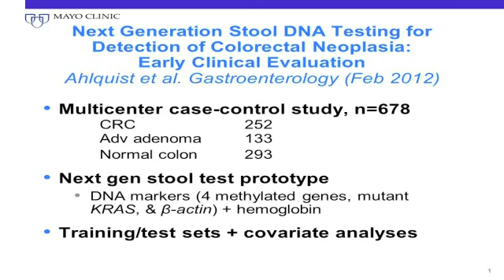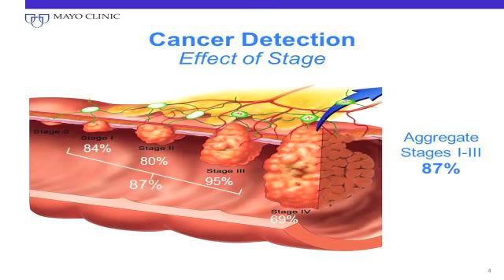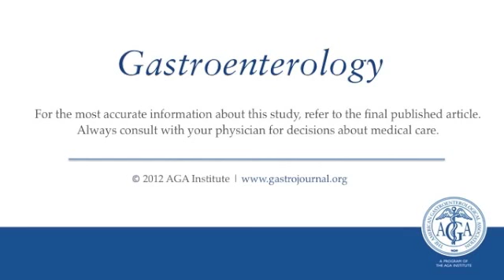Next-Generation Stool DNA Test Accurately Detects Colorectal Cancer and Large Adenomas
Dr. David A. Ahlquist discusses his manuscript "Next-Generation Stool DNA Test Accurately Detects Colorectal Cancer and Large Adenomas." To view the print version of this abstract go